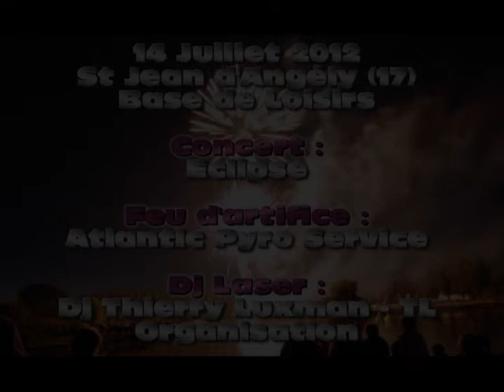14 Juillet 2012 - St Jean d'Angély (17)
14 Juillet 2012 à St Jean d'Angély, concert, feu d'artifice, dj laser